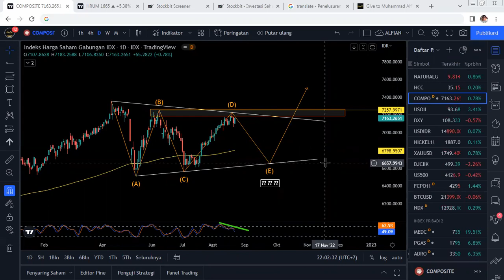IHSG - Kenaikan Suku Bunga BI 3,75%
CHANNEL TELEGRAM
@ MUHAMMAD ALFIAN

CHANNEL YOUTUBE
@ Belajar Trading alf.evolution

Mohon untuk bijaksana mengambil keputusan transaksi investasi anda.

Postingan ini bertujuan untuk materi edukasi, dan bukan untuk ajakan membeli atau menjual aset investasi anda.